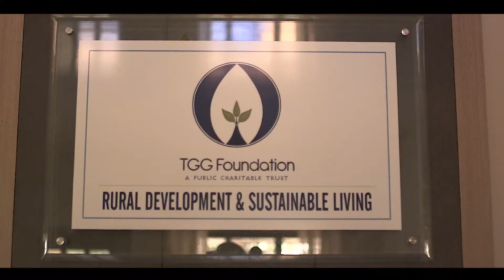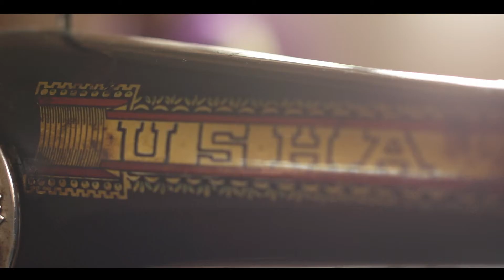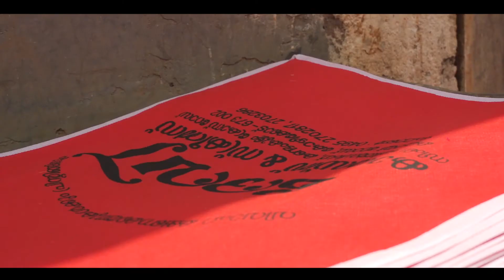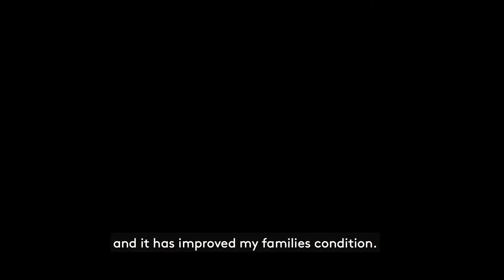TGG Foundation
Our Mission

"Make the world a better place to live"

We are committed to developing liveable, healthy, and sustainable communities in rural areas through the empowerment of local people.

The TGG Foundation is a self sustaining not-for-profit Public Charitable Trust, initiated by the The Golden Greens Consulting Group and managed following the expert guidance and value system created by the Management. The activities of TGG Foundation started in 2012 in a small way, however constituted as a public charitable trust in 2014. This trust aspires to bring remarkable changes in the life of the people in India especially in the rural areas.